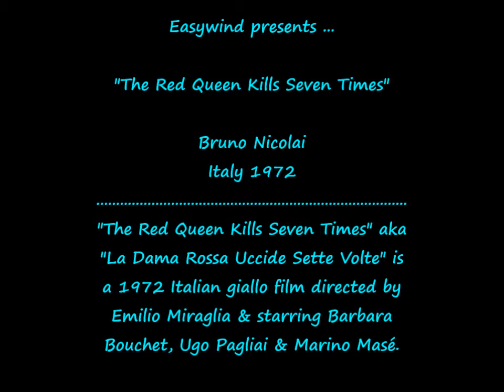(Italy 1972) Bruno Nicolai - The Red Queen Kills Seven Times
Bruno Nicolai - Main Title - The Red Queen Kills Seven Times aka La Dama Rossa Uccide Sette Volte OST - Italy 1972